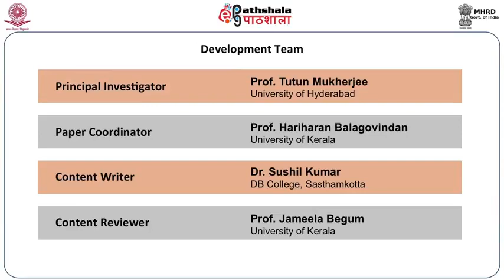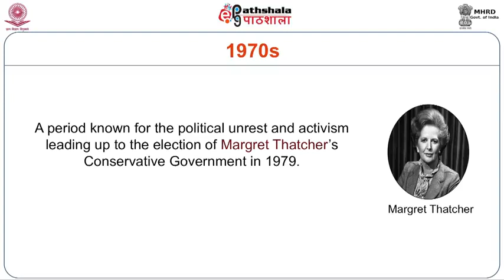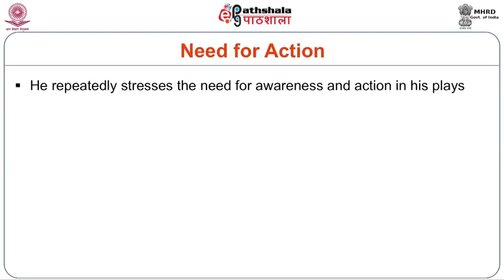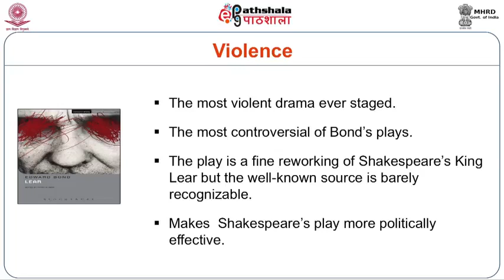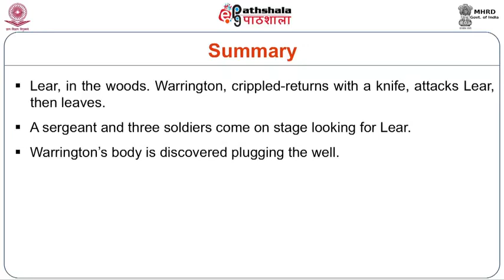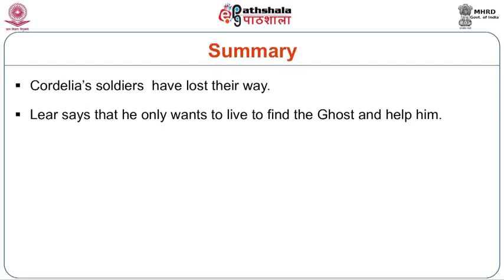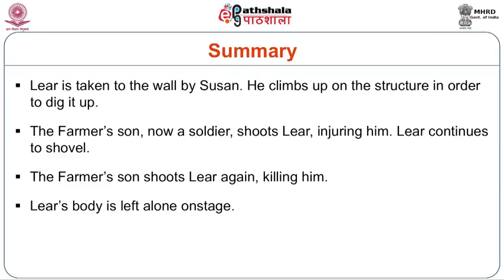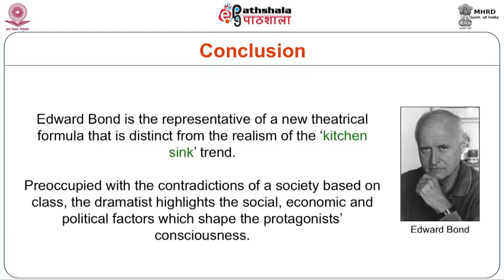Edward Bond Lear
Subject:-English
P-04. Twentieth Century English Literature